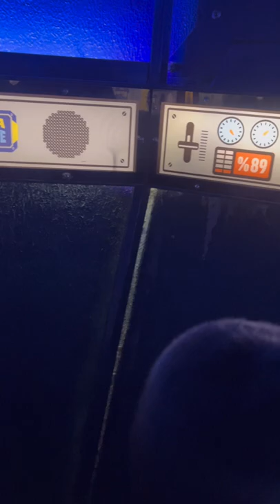Legoland & Rides | 2022